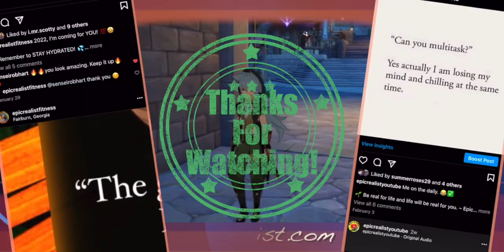☯ 𝑤 𝑡𝑓 is that bizarre sound? 😬 🌾 hiking naturevlog | Epic Realist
I thought this was interesting to post! What do you guys think it was?

Wanna try some cannabis products? epicrealist.com

Main IG: epicrealistyoutube
Health & Fitness IG: epicrealistfitness
Hair & Homeschooling IG: uncagedlearninghomeschool

Tags: "epic realist" "spirituality" "nature" "fitness" "realness" "realist"